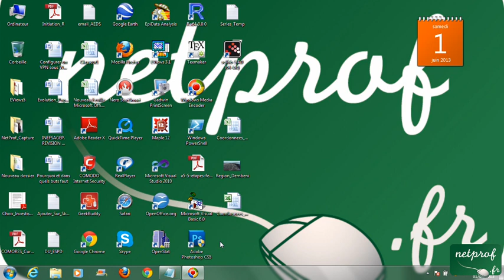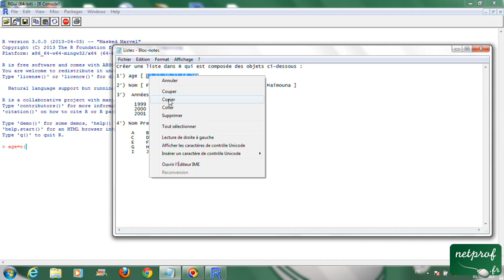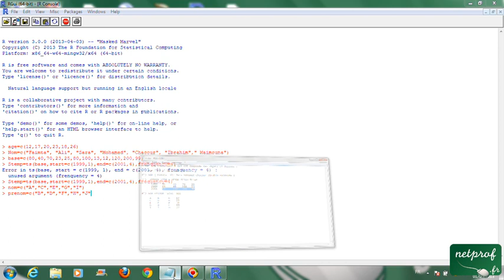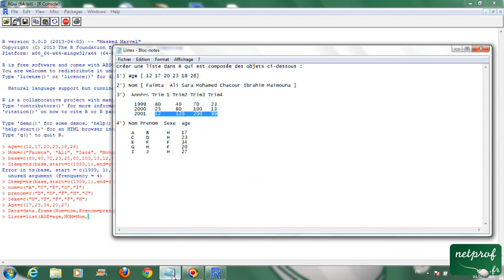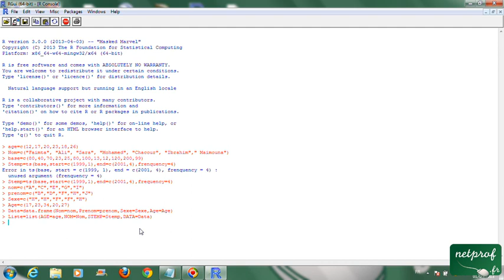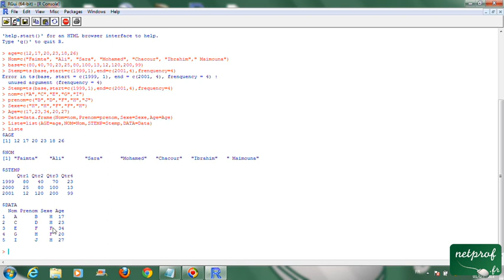Création d'un objet list